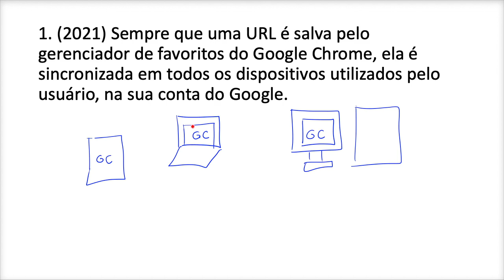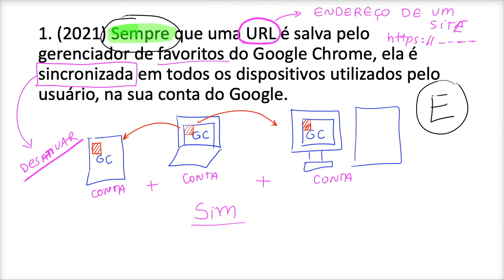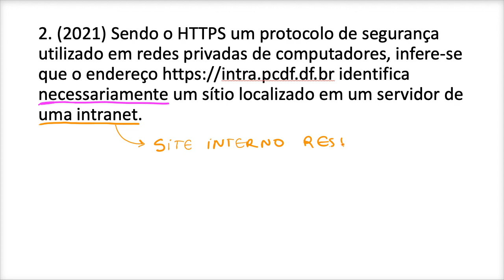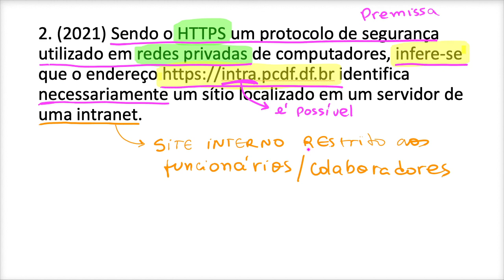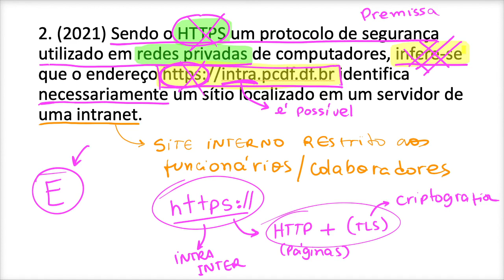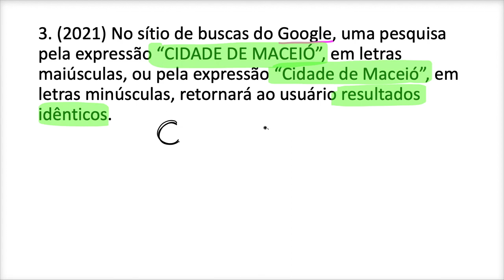3 Questões Comentadas para o Concurso do SEE-PE (Professores) - Navegadores e Google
Vamos comentar 3 questões do Cebraspe preparando pra o Concurso da SEE-PE (Professor de Pernambuco).